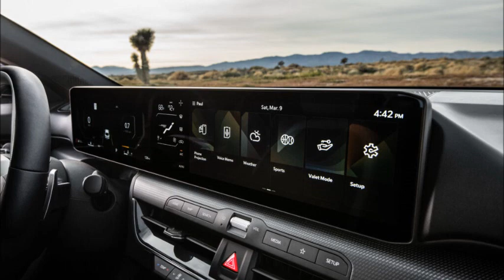2024 Kia K4